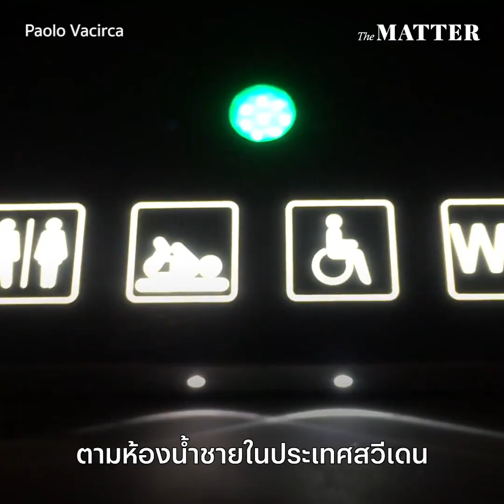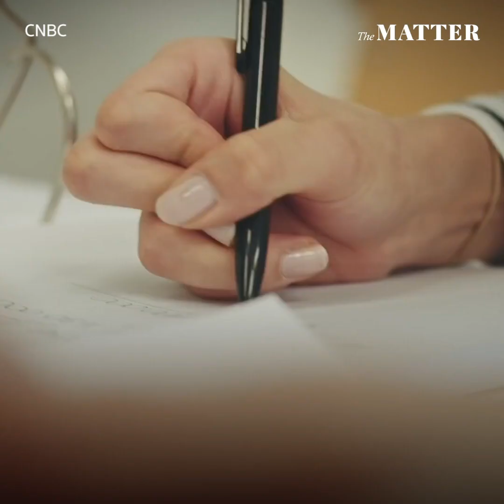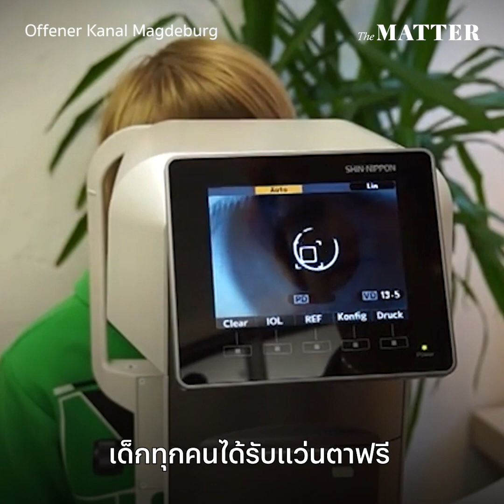ชีวิตดีเพราะมีรัฐสวัสดิการ ถอดความสำเร็จสวีเดน ประเทศที่เหมาะกับการมีครอบครัวที่สุด